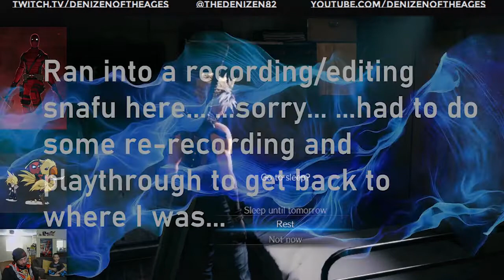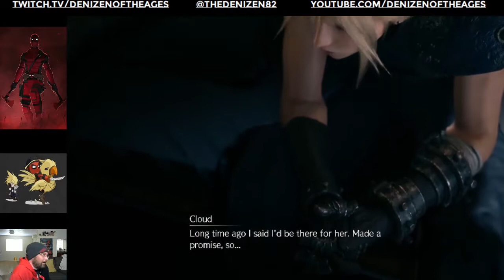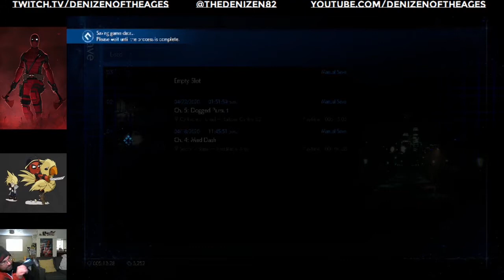Heidegger's a Monster! FFVII Remake Playthrough Part 5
Heidegger is truly a beast, and President Shinra is the devil.
Working our way through the remake!